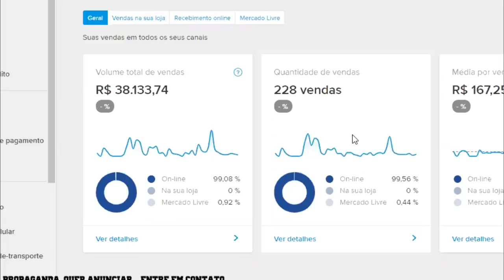Neo vs Malagueta | FINAL | Batalha do Tanque 405º | DJ Tigo & BobZilla & Dieke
6º Batalha do Tank de 2020, edição 405º  organizado pela BDT organização com apoio da Tsunami Energy Drink, Grupo de Apoiadores Master: André & Rogerio e Storm Kids
MUSICA DE INTRO: TankFamily - VIDA BOA

- Apresentador: Fit @victorfitoficial
- Jurados: MC TK & Jeffinho MC
- DJ:   Tigodj & Dieke e Bobzilla

Vencedor: Malagueta